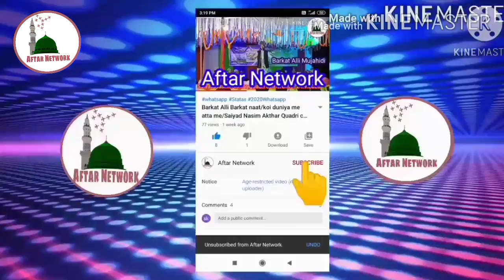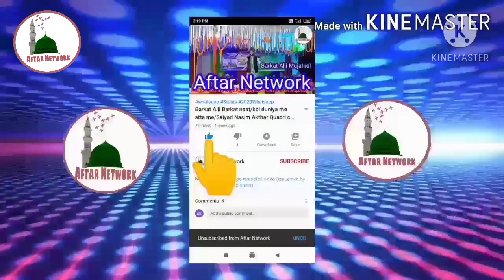Nabi Waarish Nabi Waarish New kalaam//Badrul Hasan Badar Naat//30.12.2020/Madrasha Abubakar Siddiq🔹🌃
Recording 📹 - AFTAR NETWORK
🔥Video & Efx - Md Dilshad
HD Video & HD Sound